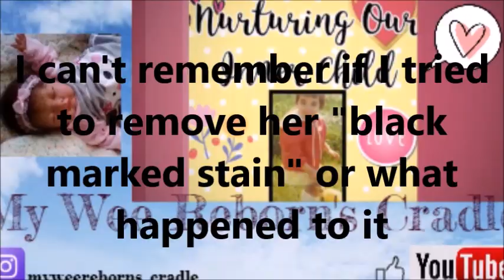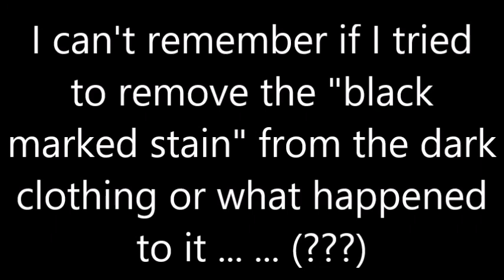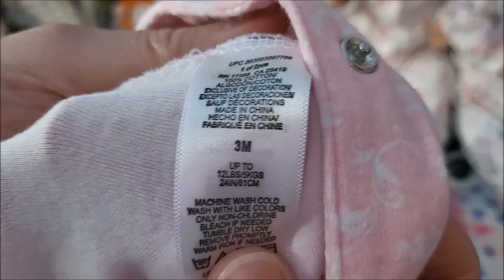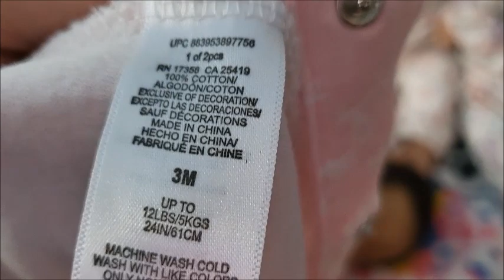💕❄Rhani Sue's OOTD - Nellie by Cassie Brace and Updated Chat❄💕